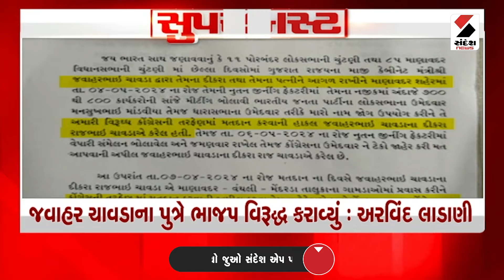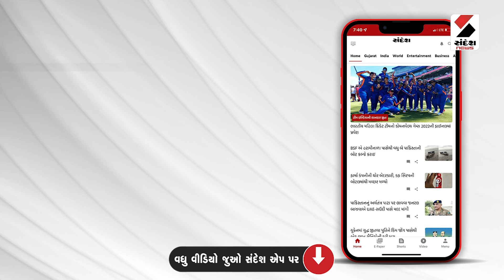Superfast News | ગુજરાત બોર્ડ ધોરણ-10 નું 82.56% પરિણામ | Weather Update | SSC Result | Gujarat